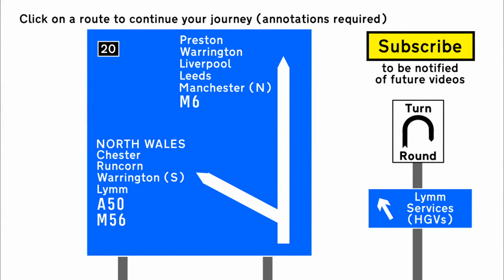Driving in the UK - M6 Motorway - J19 to J20 - Front View with Rearview Mirror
The M6 is the UK's longest motorway, running from the Catthorpe Interchange on the M1 near Rugby, to the A74(M) near Gretna Green on the border with Scotland, running for 232 miles (374km).

Part of the M6, the Preston Bypass, was the UK's first motorway to open to traffic in December 1958. Over the next decade, most of the rest of the motorway was constructed, and by May 1972, the M6 was complete between the M1 and Carlisle, leaving a few mile gap between Carlisle and the A74(M) at Gretna, which was finally constructed in 2008.

There were plans in the 1990s to renumber the A74(M) and M74 in Scotland as the M6, but this plan has been dropped.

Planning for the M6 in Cheshire began in the mid 1950s, and construction started in 1961. The section from junction 20 to the newly constructed Thelwall Viaduct opened in July 1963, whilst the section between junctions 16 and 20 opened later in November 1963.

This video shows a northbound journey along the M6 between junctions 19 (A556) and 20/20a (M56/A50). It is available in three versions: